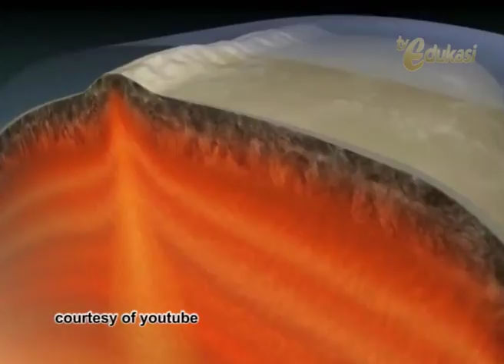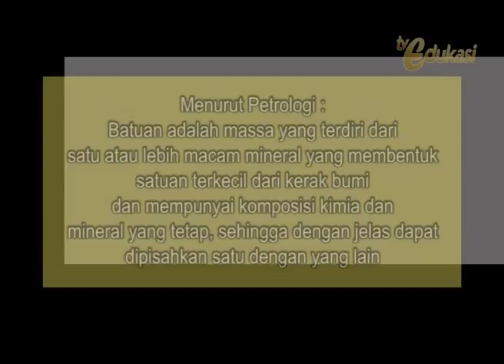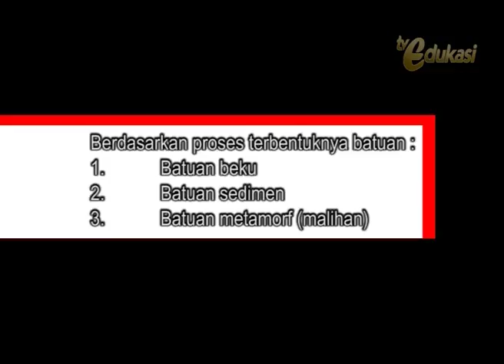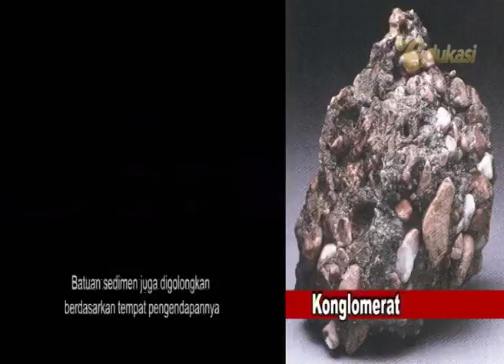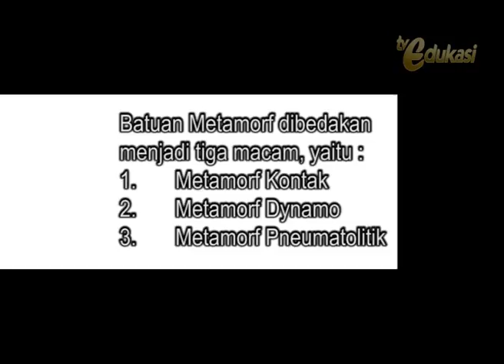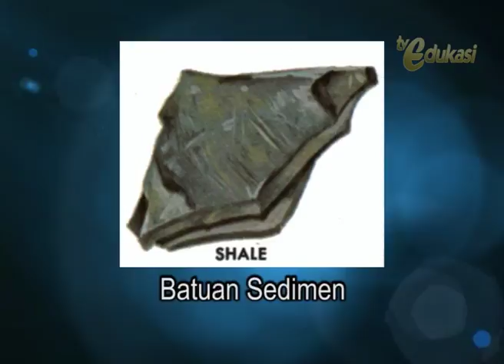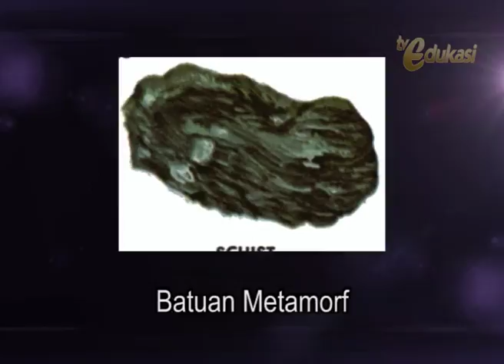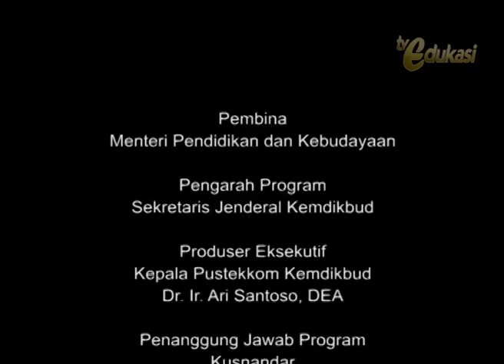Mengenal Batuan | Video Learning Object